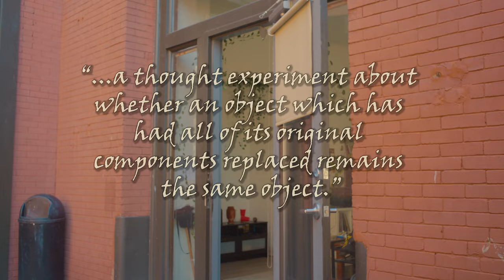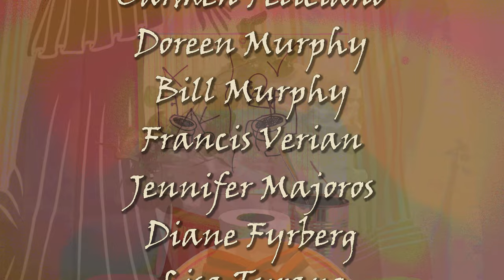Theseus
in (somewhat) Ancient Greece, two roommates face a dilemma after a night of lavish partying: their toilet is clogged.

This is the first of many sketch / short projects I plan on producing! Working on this was nothing short of amazing and I have to thank each and every member of my crew and cast for making this idea a reality. Hope you enjoy!

Written & Directed By: Dylan Murphy
Cinematography By: Manny Curry
Produced By: Finn Bellomo
Assistant Director: Corey M. Bivens

Adam Harel as Greeceus
Cormac Hennessy as Theseus
Kevin Ruehle as The Lion
Chris Davis as Toga Chriseus

Gaffer / Grip: Chris Davis
Assistant Camera: George Magyartis
Art Director & Wardrobe: Tara Cunniffe
Art Assistant: Kevin Ruehle
Sound Mixer: Gianna Atella
DIT / Script Supervisor: Nayeli Perez-Peralta
Set Photographer: Kaitlyn Schnorbus
Editor: Dylan Murphy